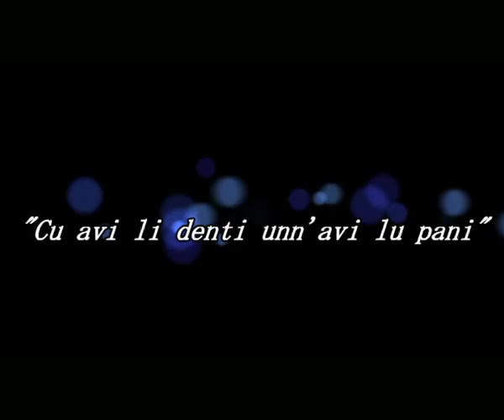"Cu avi li denti unn'avi lu pani" - Liceo Scientifico Enrico Fermi di Menfi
"Cu avi li denti unn'avi lu pani": cortometraggio con il quale il Liceo Scientifico Enrico Fermi di Menfi ha partecipato al 53° Convegno di studi pirandelliani tenutosi ad Agrigento dal 1 al 3 Dicembre 2016, aggiudicandosi l'ambito "Premio Selezione".

Attori:
Gabriella D'Anna (Tina)
Rosamaria Buttafuoco (Carmela)
Federico Mauceri (Gaetano)
Gloria Buscemi (Lucia)
Chiara Marino (Teresa)
Giuseppe Libasci (Quinto)
Alessia Saladino (cliente del negozio di Tina)
Maria Antonietta Ferrarini (cliente del negozio di Tina)
Maria Antonietta Ciaccio (cliente del negozio di Tina)

Riprese & Editing Audio-Video: Alessia Gariti

Tutor: Prof. Piera Gioia

Si ringraziano:
Antonella Franchina proprietaria de "La Botteguccia di Antonella" Via della Vittoria, Menfi (AG) per aver messo a disposizione il locale per le riprese;
Il Dirigente Scolastico Prof. Giovanna Pisano.